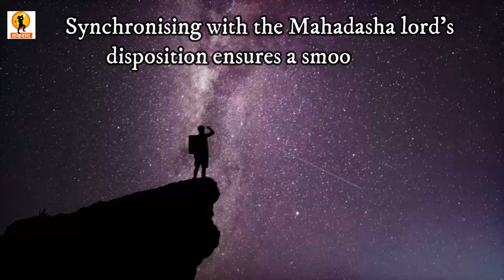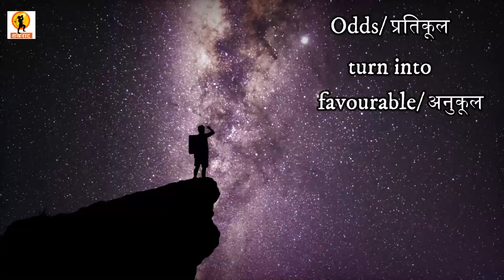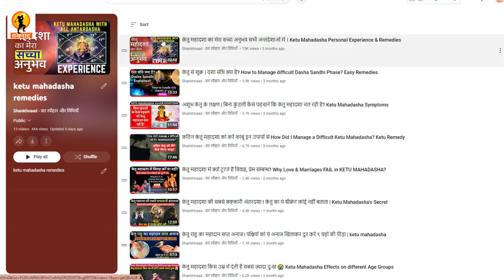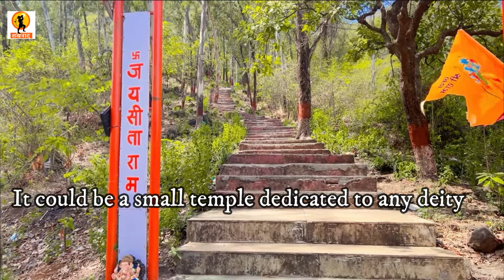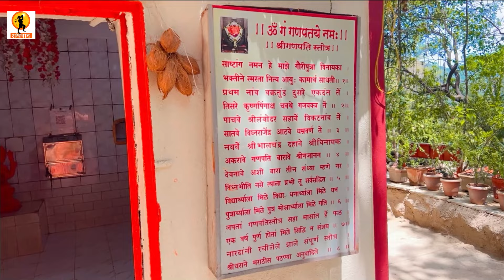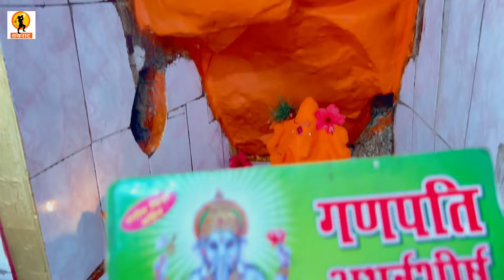How To Turn Negative Ketu Energy Into Your Favor? Himalyan Yogis' Best Kept Secret | Ketu Mahadasha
Ancient Indian Yogis and saints managed to connect with the God while meditating. Did you know how did they made it possible? The answer is by using Ketu's intense cosmic energy! Yes, Ketu is a planet of spirituality and Moksha. It is instrumental in drawing one towards isolation and strike a deep connection with the almighty.
Though, one may meditate anywhere one feels comfortable. However, there still remains a few special places where the presence of Ketu Energy is at its highest.
Meditating at these specific places helps you become one with the god.
The Himalayan Yogis decoded this secret and used it in their favour.
Let's us unleash their secret in this video.
Then kindly make small donation on the following Gpay number : 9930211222

Part 1 : केतु महादशा का मेरा सच्चा अनुभव सभी अन्तर्दशाओं में । Ketu Mahadasha Personal Experience & Remedies

Part 2 : केतु से शुक्र | दशा संधि क्या है? How to Manage difficult Dasha Sandhi Phase? Easy Remedies

Part 3 : अशुभ केतु के लक्षण | बिना कुंडली कैसे पहचानें कि केतु महादशा चल रही है? Ketu Mahadasha Symptoms

Part 4 : कठिन केतु महादशा को करें काबू इन उपायों से How Did I Manage a Difficult Ketu Mahadasha? Ketu Remedy

Part 5 :  केतु महादशा में क्यों टूटते हैं विवाह, प्रेम सम्बन्ध? Why Love & Marriages FAIL in KETU MAHADASHA?

Part 6 : केतु महादशा की सबसे कष्टकारी अंतरदशा ! केतु का ये सीक्रेट कोई नहीं बताता | Ketu Mahadasha's Secret

Part 7 : केतु राहु का महादान सप्त अनाज। पक्षियों को ये अनाज खिलाकर दूर करें ९ ग्रहों की पीड़ा | ketu Mahadasha Remedies

Part 8 : केतु महादशा किस उम्र में देती है सबसे ज़्यादा दुःख 😭 | Ketu Mahadasha Effects on different Age Groups | Must Watch

Part 9 : केतु की मार से बचना हो तो छोड़ दें ये काम | Things To AVOID during Ketu Mahadasha

Part 10 : केतु में खोया हुआ,क्या शुक्र महादशा में वापस मिलता है? Will Venus Mahadasha Return what Was Lost in Ketu?

लोबान का धुआं धकेल सकता है जीवन भर के अंधकार में,देवता छोड़ देते हैं वो स्थान :